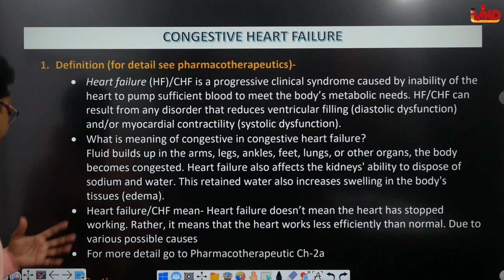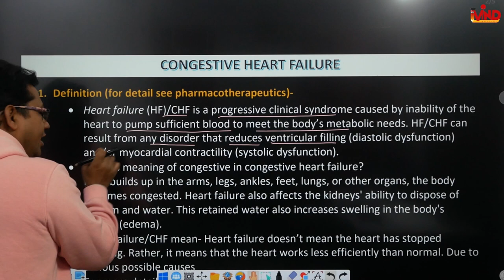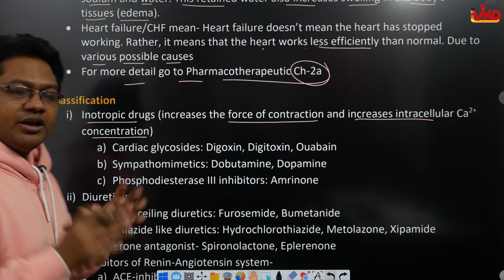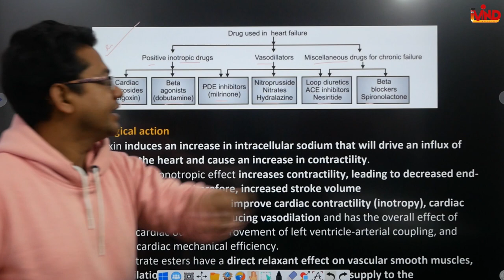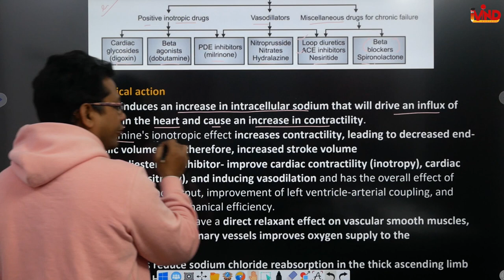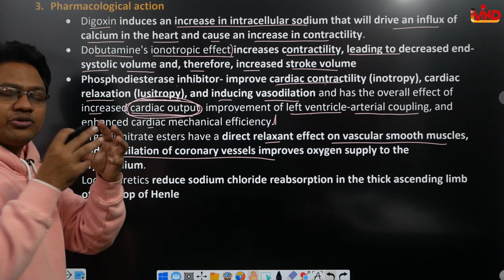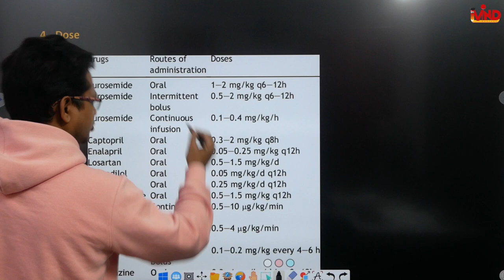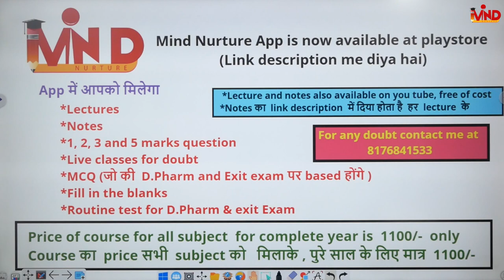Congestive heart failure | Ch-5 | L-5 | Pharmacology | Drugs acting on CVS | D.Pharm second year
Link for app...
Link for notes...